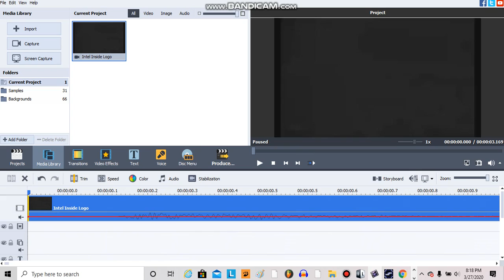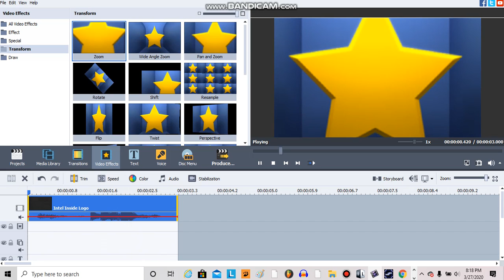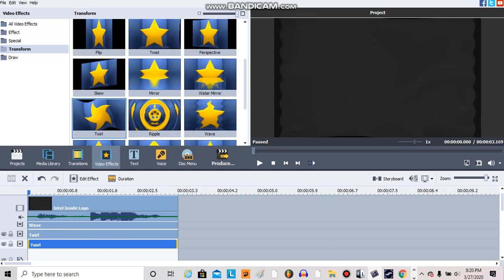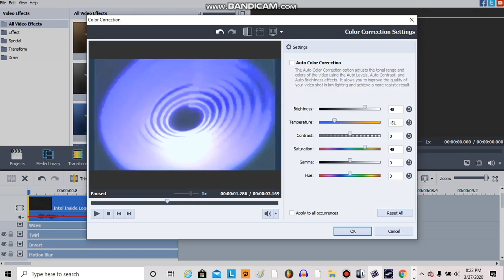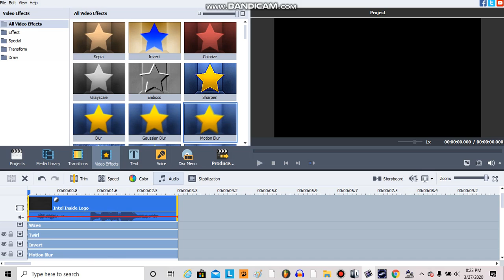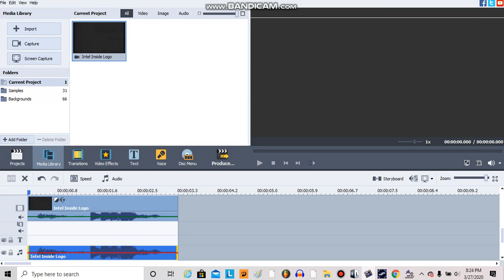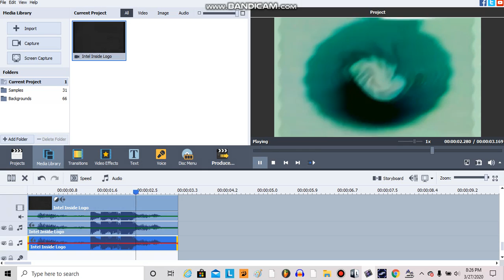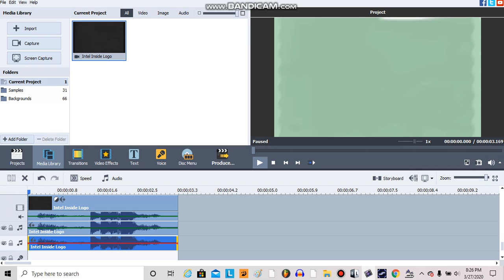How To Make Mephiles Major